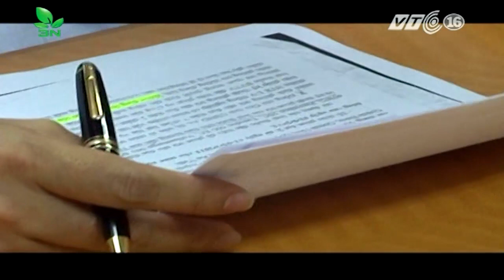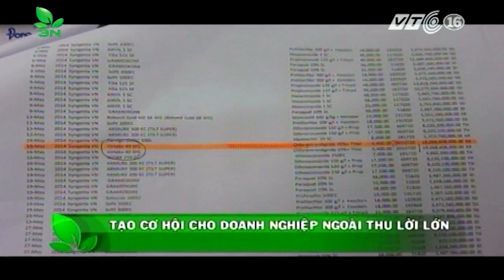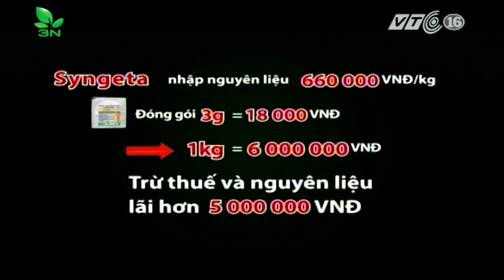Chỉ định nông dân dùng thuốc BVTV ngoại: Phạm luật? | VTC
VTC | Ngành bảo vệ thực vật tỉnh Thái Bình ra chỉ đạo chính quyền buộc người dân phải dùng một số loại thuốc trị sâu đục thân ở lúa của doanh nghiệp ngoại. Vì “đắt sắt ra miếng”?